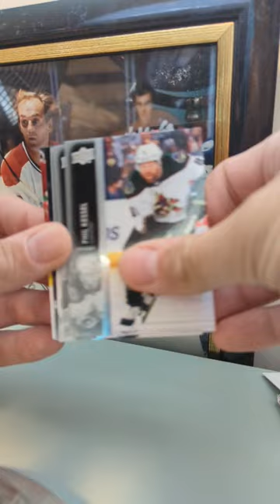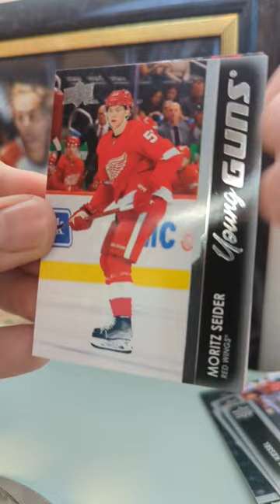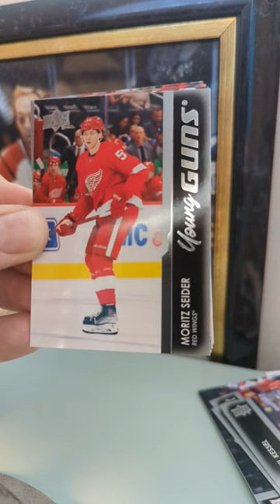Short Side Short! Moritz Freakin' Seider Young Guns!